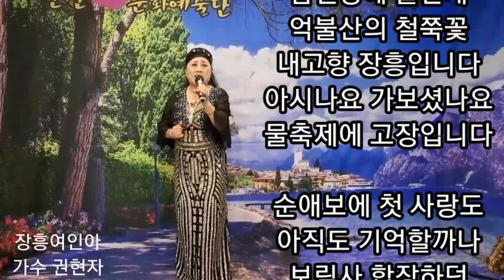가수권현자/장흥여인아(원곡 노기만)/안산사랑 문화예술단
권현자/장흥여인아